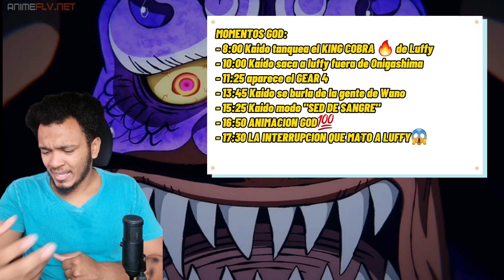PADRE SANTO! SE ACERCA EL DIA | One piece (ANIME) Capitulo 1069 REACCION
Reaccionando al capitulo 1069 del anime de ONE PIECE.

MOMENTOS BRITALES DEL CAP:

8:00 Kaido tanquea el KING COBRA 🔥 de Luffy
10:00 Kaido saca a luffy fuera de Onigashima
11:25 aparece el GEAR 4
13:45 Kaido se burla de la gente de Wano
15:25 Kaido modo "SED DE SANGRE"
16:50 ANIMACION GOD💯
17:30 LA INTERRUPCION QUE MATO A LUFFY😱